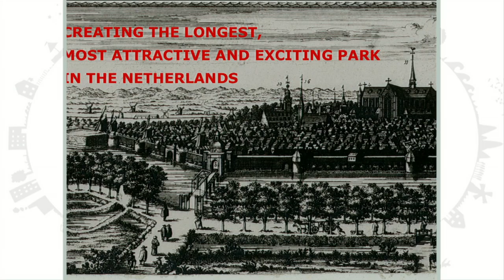The longest park of the Netherlands: Koen Brakenhoffat at TEDxLeiden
Koen Brakenhoff talks about creating the longest park of the Netherlands in Leiden.